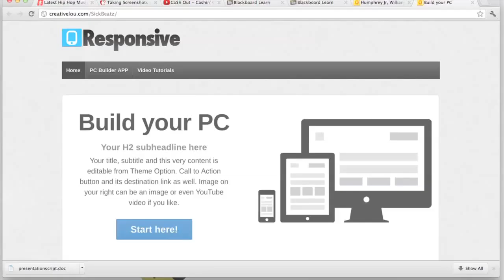(Sick Beatz) Build Your PC Introduction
ENG 3130